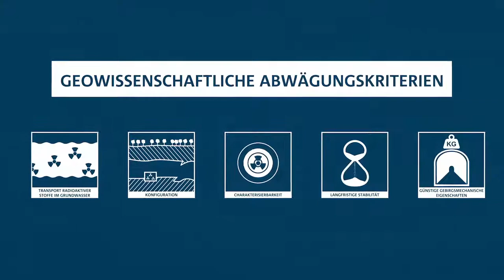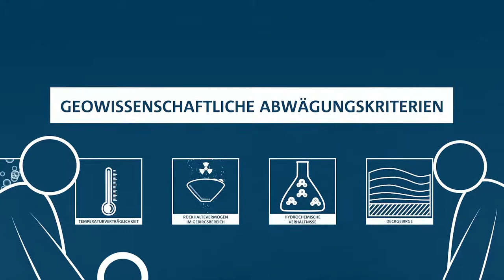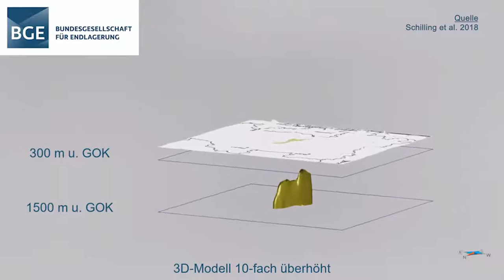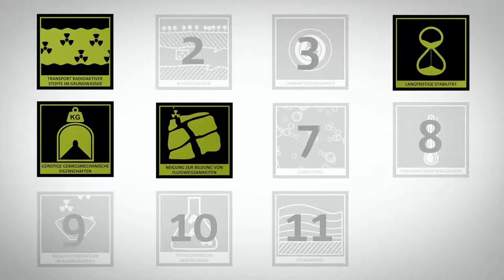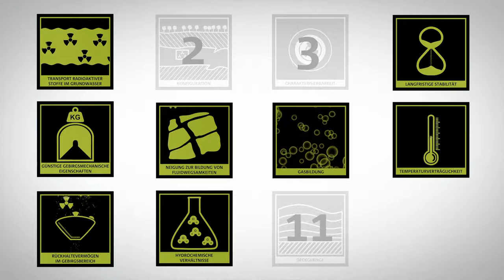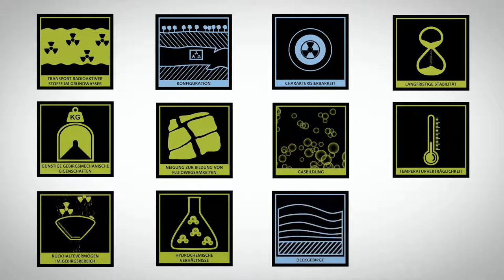017_00TG - Online-Sprechstunde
Das Teilgebiet 017_00TG_003_00IG_S_s_z befindet sich im Nordwesten von Brandenburg im östlichen Norddeutschen Becken.

In unserer Online-Sprechstunde können Sie Ihre Fragen zu diesem Teilgebiet direkt an die Expert*innen der BGE richten:
- per Live-Chat hier auf Youtube
- per Telefon (Nummer wird im Livestream angezeigt)